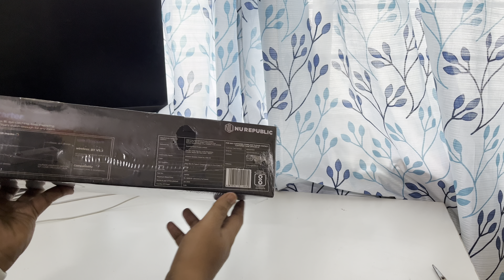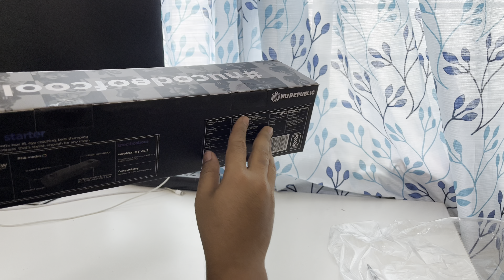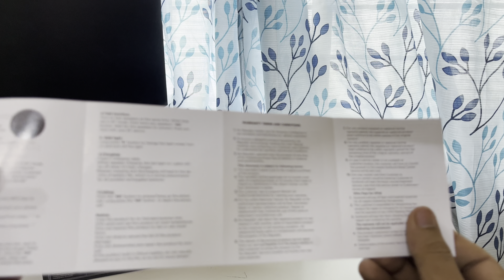Nu Republic Party Box 16 Unboxing: Light Up Your Parties!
Unboxing the Nu Republic Party Box 16: Big sound for small parties!

Looking for a powerful and portable speaker to liven up your gatherings? Look no further than the Nu Republic Party Box 16! In this video, we unbox this little speaker and check out its features, including:

Powerful 16W output with X-Bass technology for deep, rich bass
Immersive sound perfect for music, movies, and gaming
Up to 10 hours of playtime on a single charge
Multiple RGB lighting modes to set the mood

Link to purchase Nu Republic Party Box 16:

Other Nu Republic Products:
Gears I use:
Tripod Stand

Mobile Stand